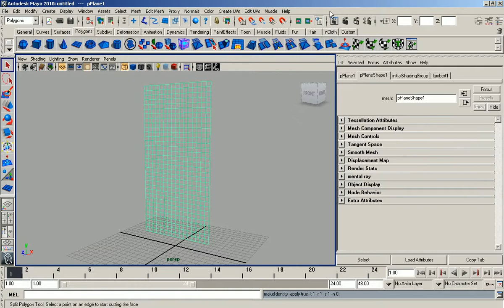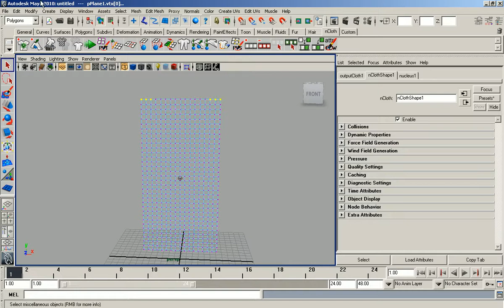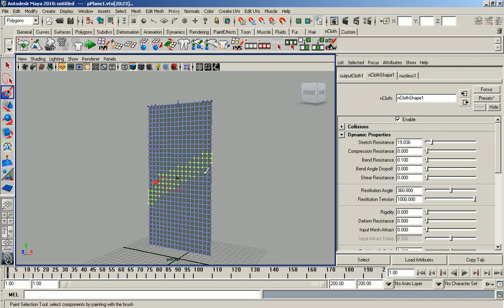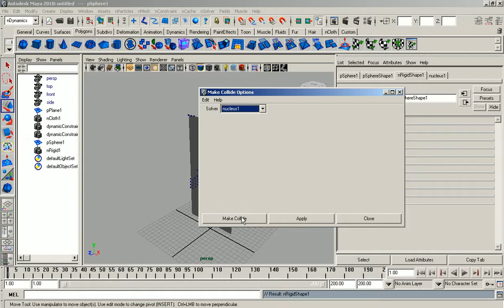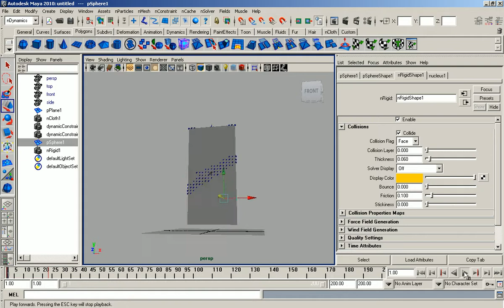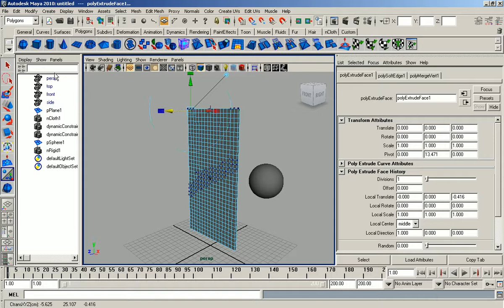maya nCloth tear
Autodesk maya 2010 ncloth tear test tutorial